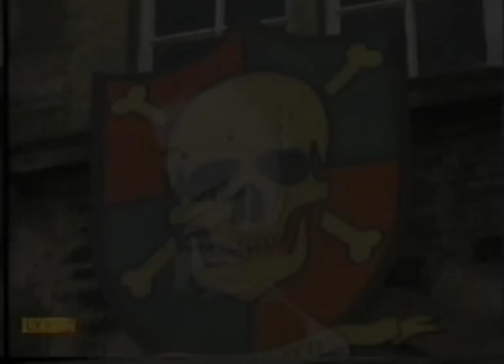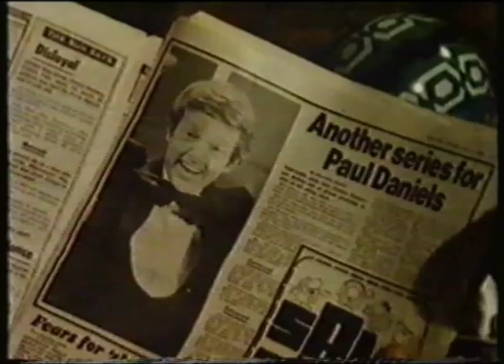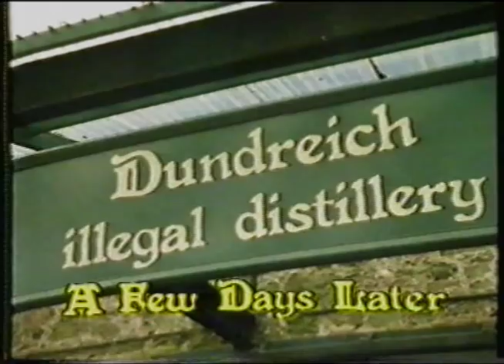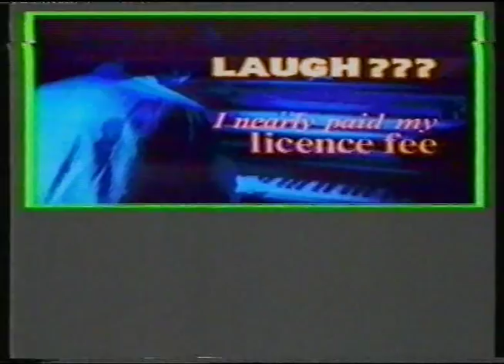The Master Of Dundreich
"The year is 1746 and Bonnie Prince Charlie and the remnants of his tattered army are on the run from the dreaded recoats. Only a week last Thursday Young Tom had nestled happily and securely in the cosy Edinburgh abode of his dear parents Joshua and Martha, until a sinister judiciary of fate decreed that he should be domiciled under the same roof as his cruel Uncle Murdoch at the cold sinister and unhappy estate at Dundriech.
Unaccustomed to the grey remote surroundings, Young Tom must fight to survive the plots and schemes of his brutal beast of an Uncle and evil lackey Beulah as he attempts to uncover the mystery of who is the true Master Of Dundreich.
The day you watch this compelling BBC drama will be forever be imprinted on your mind, if not then you've got no one to blame but yerself!"

I put most of this video together from episodes I managed to find of the BBC Scotland comedy show: Laugh I nearly paid my license fee. However, one part was missing! Luckily I was able to salvage it from an old video tape I had -- so this is the full version of Master of Dundreich!